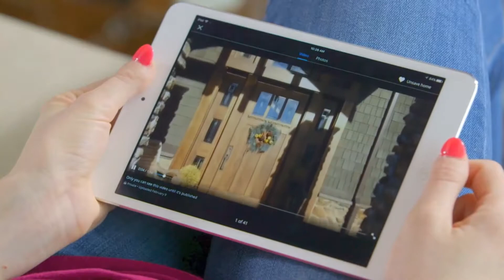Secrets to Buying A HOME!!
Why use  TDG®

Work with The Dawkins Group® who has gone the extra mile by completing specialized training in delivering the best in buyer-representation services support staff referral of local lenders, inspectors, movers, licensed and bonded contractors, painters, landscapers, engineers and so much more. We are members of NAR and and designated with the esteem and backing of  Realtors® with an established track record, with proven experience in representing the concerns of home buyers from ALL areas of your purchase.

The Buying Process
A certified Buyer Specialist will review the entire home buying process with you & be there every step of the way to guide you through a smooth and informed home purchase so that you become an expert in the home purchasing process.

GPS Home Search App
Enhance your mobile search in REAL TIME with our mobile app. You’ll have everything from road & satellite maps and Open House searches to built-in sharing tools at your fingertips

Real Time Showing
We will scout any property so that you have an advantage over your competition , if your scheduled doesn’t permit you seeing the property we will shoot video and sent it to you to avoid missing out on an opportunity due to scheduling conflict.

Market Watch
Are you moving to a new area or are you RELO or are you interested in seeing how your current property compares in today’s market? Let us find you the most current prices, listings & trends in any market with Market Watch searching ALL local properties from New Construction, Residential Resale, Foreclosure, Short Sales, Multifamily, FHA, VA and SO MUCH MORE

Financing Information
When selecting a lender, your goal is to obtain a mortgage loan with terms most favorable to your situation.To find the best loan for you, contact several lenders to discuss the mortgages they offer, their rates, closing costs & other fees

Easy and Convenient Signing Options
Electronic signature services available so you can have a secure, online document signing experience from the convenience of your own home or anywhere you have access to a computer or from your iPhone or Smart Device.

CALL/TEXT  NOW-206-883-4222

Some of our specialties include: market analysis, first time home buyers, investment properties, short sales, foreclosures, relocation services, buyer representation, REO, vacant land, marketing, seller representation, new construction, second homes/vacation homes, luxury homes, expired listings, negotiation of purchase and sale agreements, virtual tours, coordinating the closing process and much more.

COVERING ALL OF WASHINGTON STATE REAL ESTATE
SEATTLE-TACOMA-OLYMPIA-EVERETT- w/Ref: NY,CA,TX,AZ,FL*